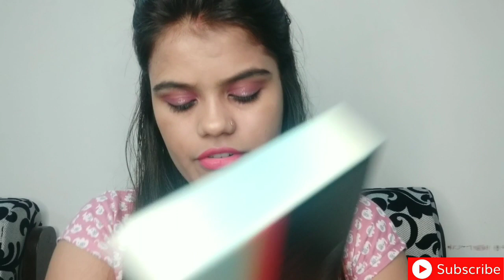Beauty glazed colour board eyeshadow palette ❤️ review amezing pigment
Hello everyone hope you all are doing well today I am sharing with you beauty glazed colour board eyeshadow palette ❤️❤️ review hope you like this video
Instagram store link in below 👇

Also search my id on youtube

Also this is not an permotional vedio just knowledge about pallate to my all youtube family